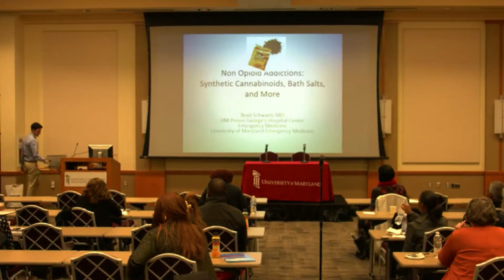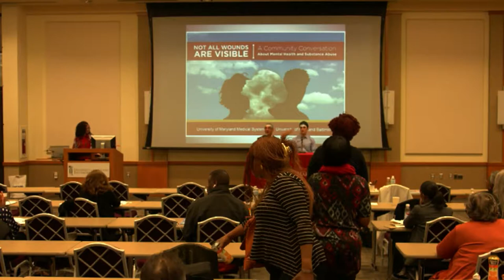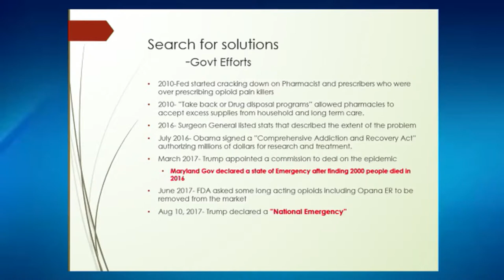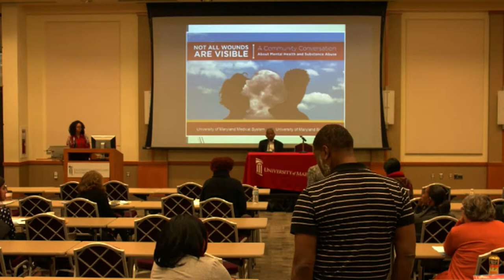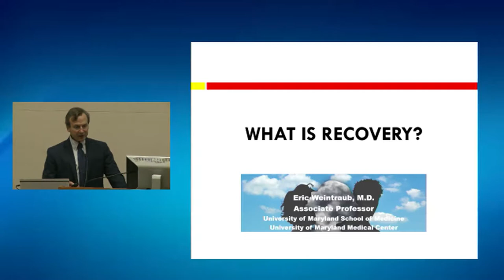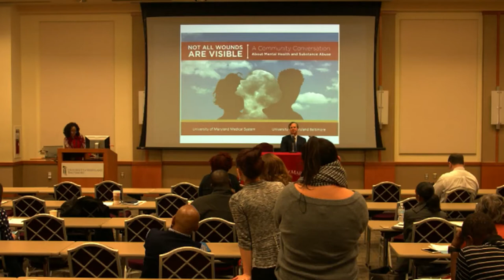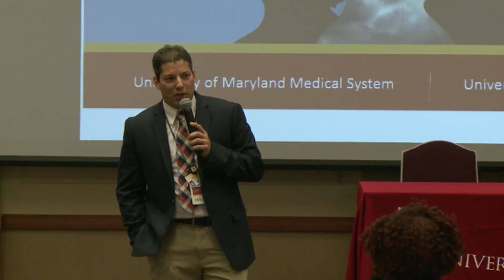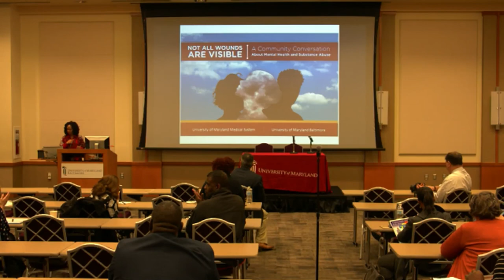Let's Talk About Addiction and Substance Abuse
Dr. Chris Welsh will kick-off the event by defining “addiction and substance abuse”.  He will be joined by Dr. Brad Schwartz who will discuss the non-opioid additions, such as K2 and synthetic marijuana. Dr. Narayanan Ramesh will delve into the current opioid crisis affecting all of our communities.